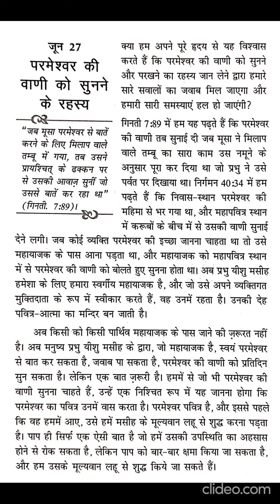HINDI TODAY'S SHARING GOD'S SECRETS 27 JUNE